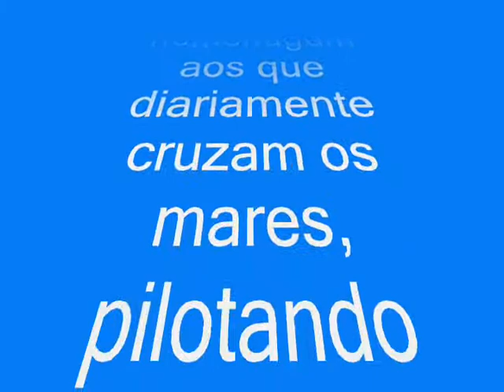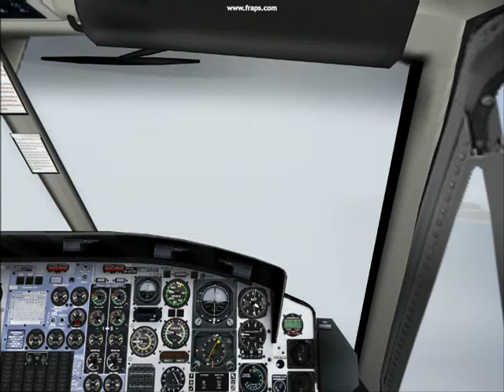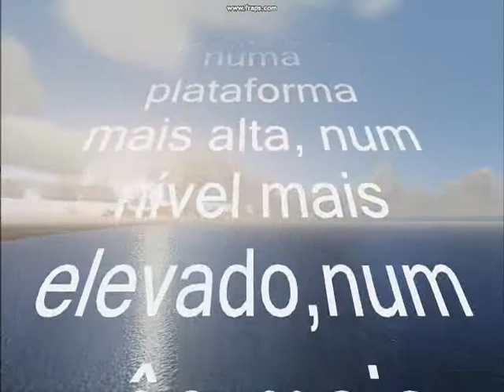Operação Offshore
A tribute to those men who spend their time flying to oil rigs around the world. This is a flight from Macaé(SBME) to the oil rigs offshore.